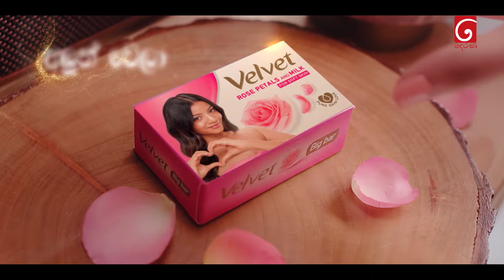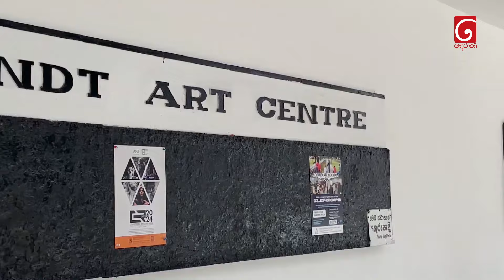නොමිලේ කලාව උගන්වන අකුරැස්සේ ඇමරිකාවේ කලා ඇකඩමිය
නොමිලේ කලාව උගන්වන අකුරැස්සේ  ඇමරිකාවේ කලා ඇකඩමිය - Capturing Realism Asia ප්‍රදර්ශනය 19 – 24 දින දක්වා